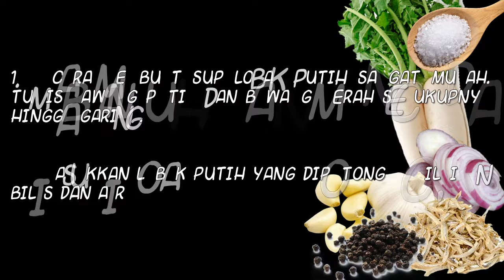PETUA KENCING TAK LAWAS Sup Lobak Putih